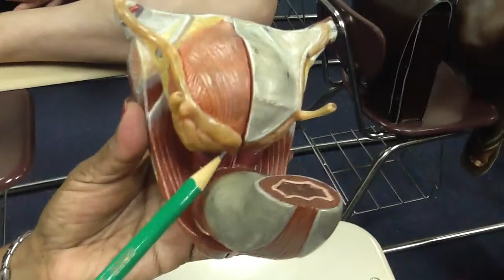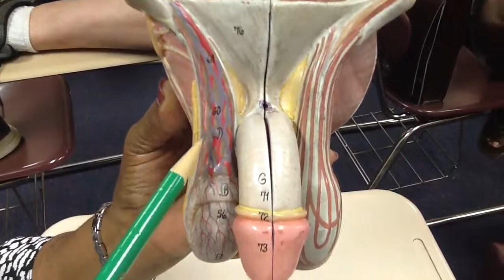Urinary Bladder Ureter and Vas Deferens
To know more about our medical education consultancy and dealership services,

For medical education videos on our YouTube channel, visit our playlist

Please don't hesitate to be in touch. Leave your constructive comments below video, for future improvements.

Deputy Medical Superintendent & Assistant Professor
Shantabaa Hospital & Medical College, Amreli, Gujarat, India

Kindly comment for suggestions/improvements.

Socialize with us at

The contents presented anywhere on website/above links are for educational, scientific, illustrative and knowledge purposes only. We do not by any means intend to violate any copyright law, infringement of any copyrighted content, or legal violation of any DMCA rules. Repeating, we by all means, do not intend to be involved in any of copyright related lawsuits or illegal / unauthorized content distribution activities. So kindly cooperate to us and contribute to our vision by managing these issues within legal boundaries. It’s a sincere request.